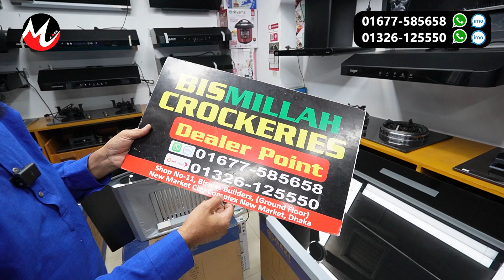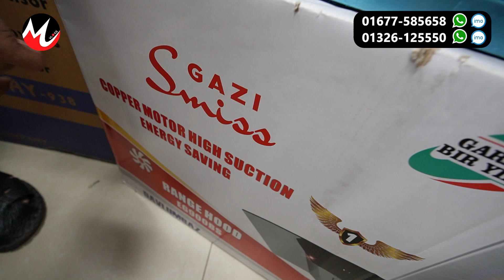কিচেন হুড 🔥এর দাম | Kitchen hood price in bangladesh 2024 | gazi kitchen hood price in bangladesh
BISMILLAH CROCKERIES
Shop No-11, Biswas Builders, (Ground Floor)
New Market City Complex, Dhaka-1205
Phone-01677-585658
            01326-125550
আপনার পণ্য বা প্রতিষ্ঠানের বিজ্ঞাপনের জন্য ই-মেইল করুন -